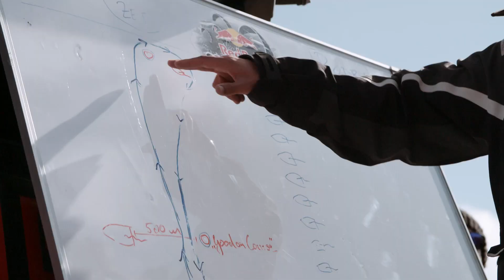Extreme Endurance Kitesurfing Race | Red Bull Coast 2 Coast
2 coasts, 40 kilometers and over 400 competitors: This is Red Bull Coast 2 Coast, the toughest kitesurfing marathon in the world. This years event has racers hauling ass thorugh the open ocean, starting in Germany and ending on the coast of Denmark.